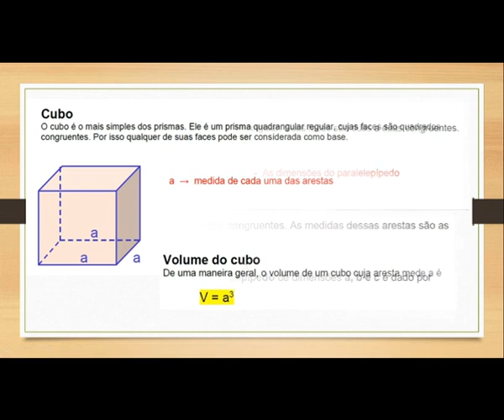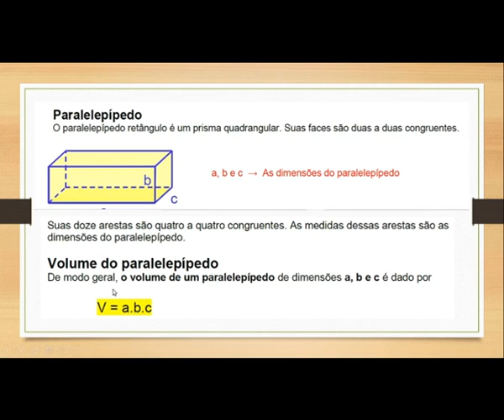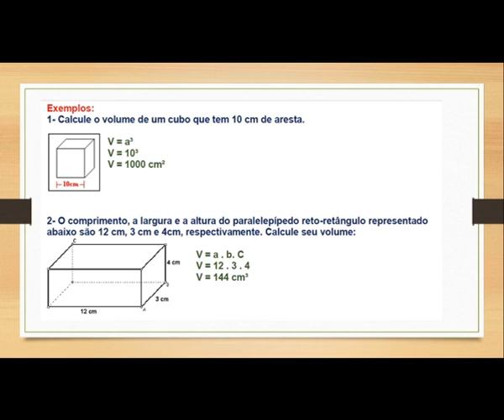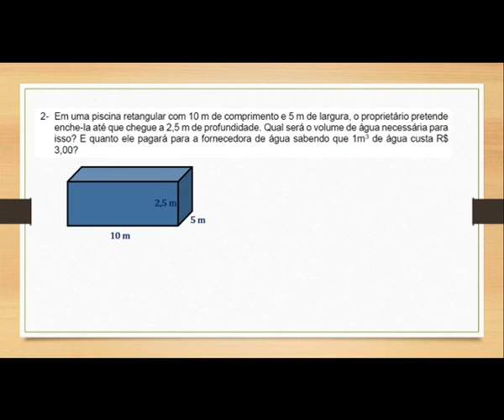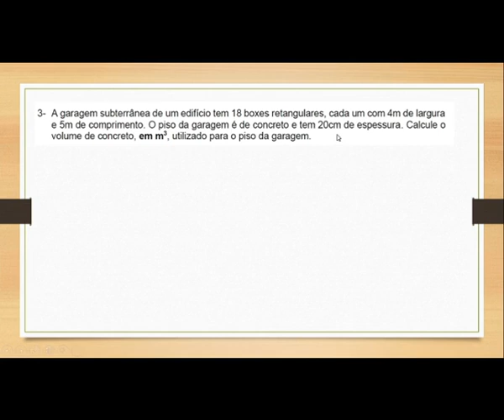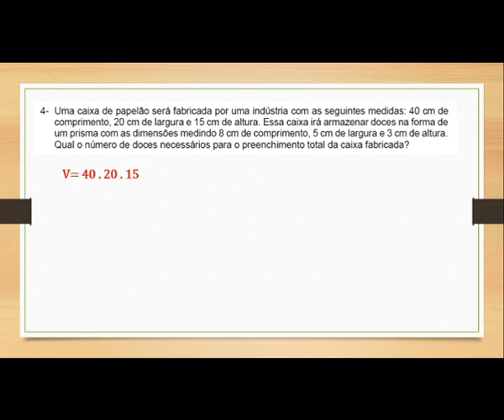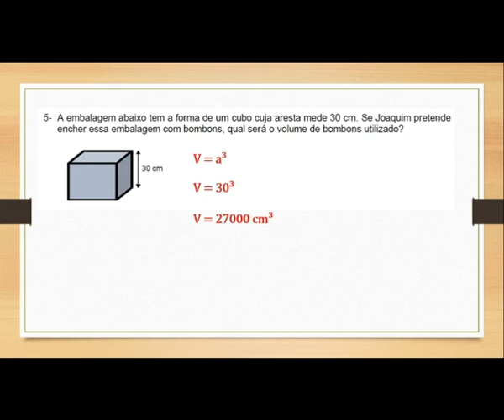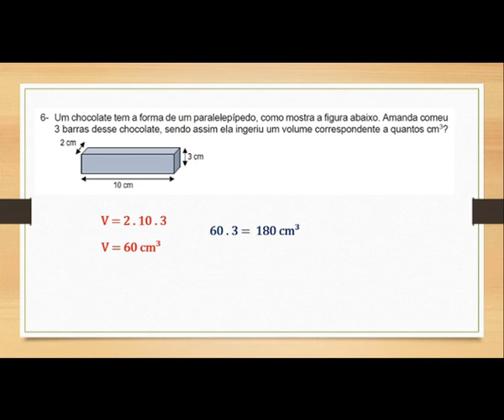Matemática - 9º ano - 2S15